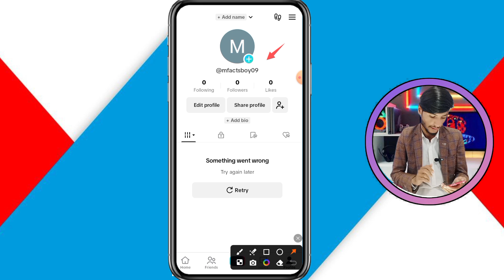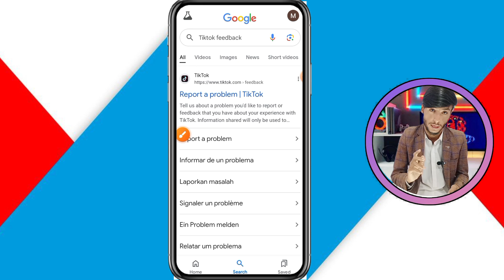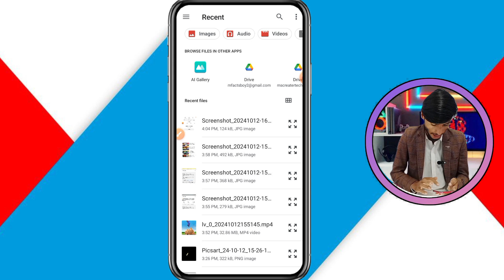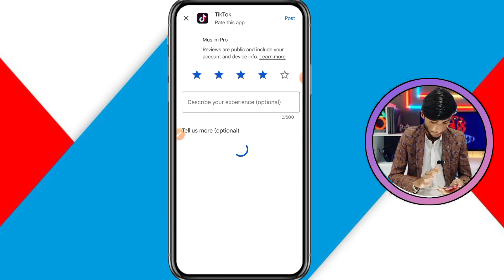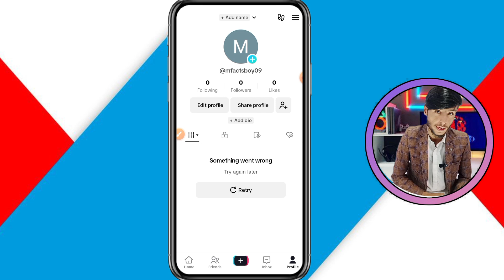🔥(New Trick) How to Unfreeze Your TikTok Account in 2024!🌟 | Tiktok Account Unfreeze Kaise Kare 2024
👉 About :-TikTok account unfreeze kaise kare with our simple tips and tricks. We’ll share the best methods to unfreeze TikTok accounts and resolve common issues. If you're wondering, tiktok freeze account ko unfreeze kaise kare, or looking for effective solutions to unfreeze your TikTok account, this video is for you!

tiktok account unfreeze karne ka tarika
tiktok freeze account ko unfreeze kaise kara
tiktok account ko unfreeze kaise kare,unfreeze tiktok